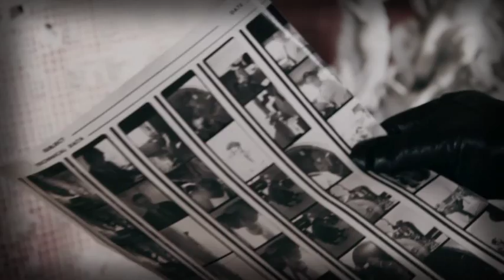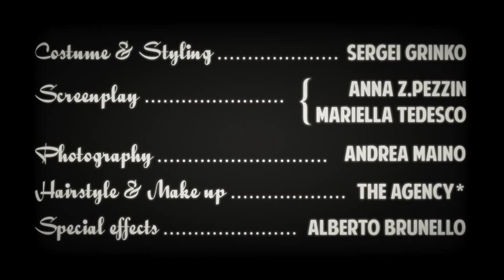Sergei Grinko Inspyred Story - Short Fashion Movie - 2013 Fall Winter Season Preview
A short film by Daniele Cazzola
Starring:
Anna Martini
Eleonora Esposito
Filippo Cocchetti
Costume & Styling: Sergei Grinko
Screenplay: Anna Z. Pezzin e Mariella Tedesco
Photography: Andrea Maino
Hairstyle & Make Up: The *Agency
Special Effects: Alberto Brunello
Special thanks to Fiore's Family
Produced by Daamstudio.com